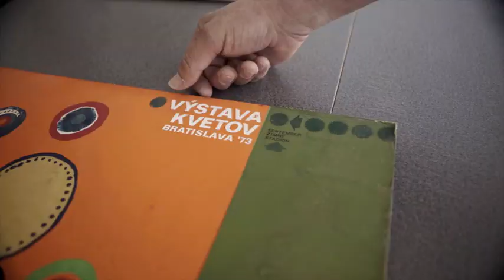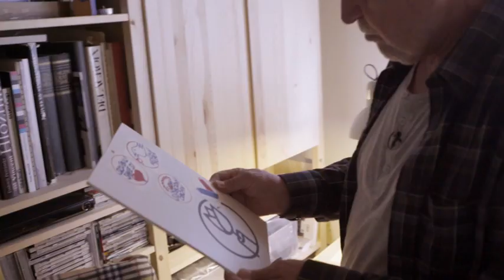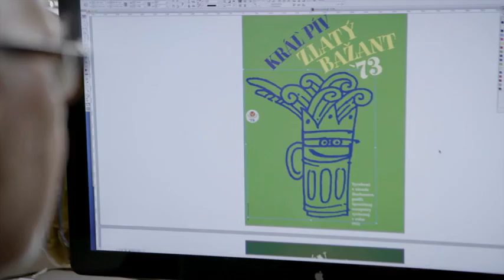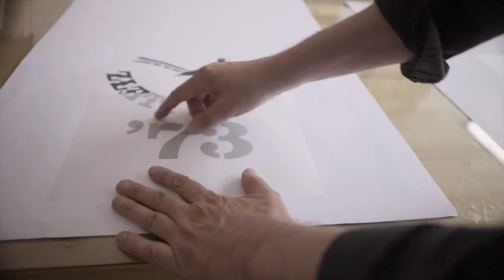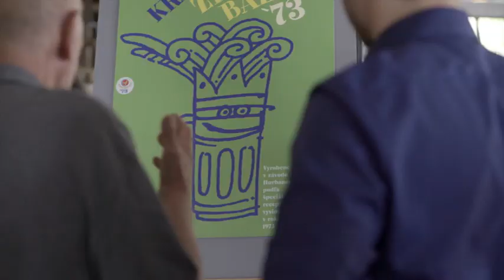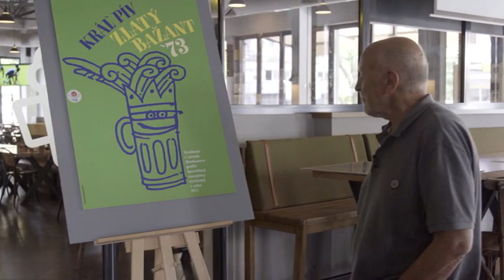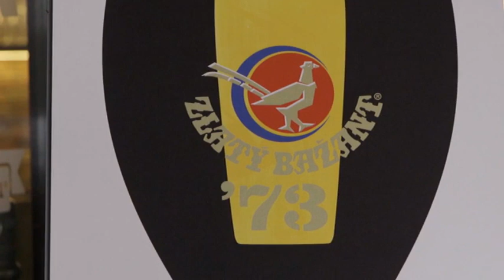Zlatý Bažant - Projekt ’73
3 legendy grafického dizajnu a jedno zadanie – vytvoriť plagát pre Zlatý Bažant ’73.
Avšak spôsobom, akým sa vyrábali v sedemdesiatych rokoch – ručne, poctivo a s použitím postupov z obdobia, z ktorého pochádza najstarší zachovaný varný list piva Zlatý Bažant. Zapojte sa do súťaže o vlastnoručne signovaný plagát od jedného z autorov